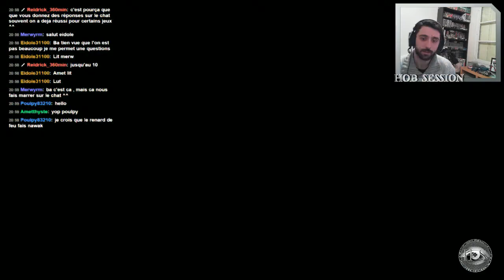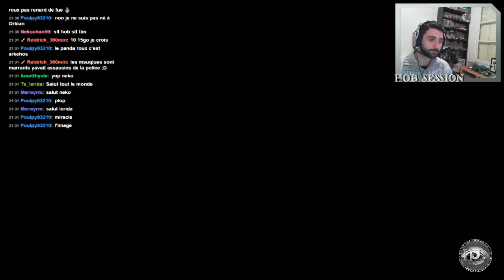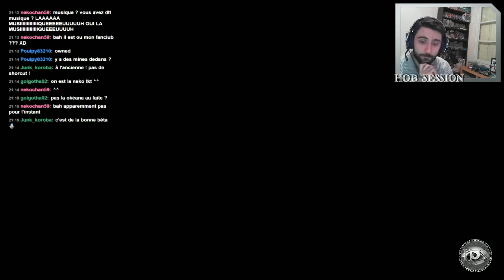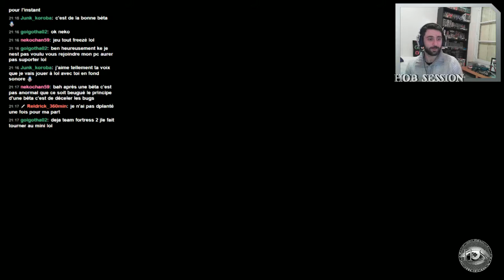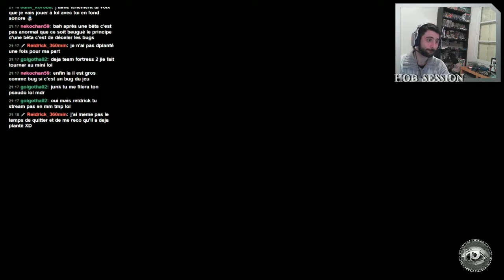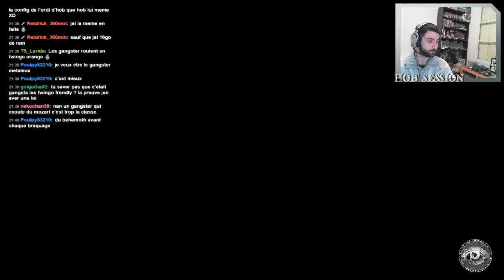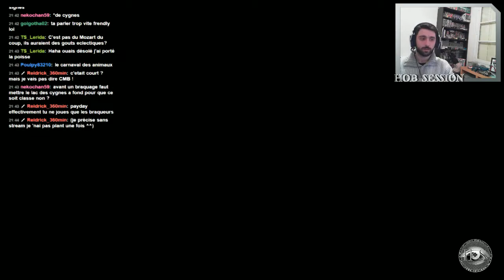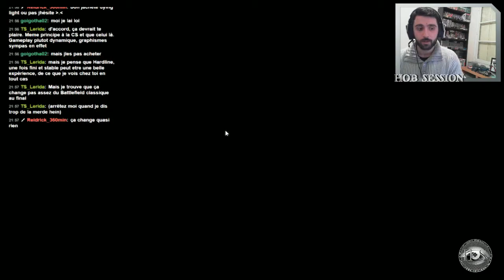Hob Session - Batllefield Hardline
pendant 1h (ou presque, BETA oblige) je me suis pris tour à tour  pour un voyou et un gendarme.  C'est plutôt Fun mais CA reste du Battlefield prime reste à voir la version final avec le mode Solo et le multi complet .